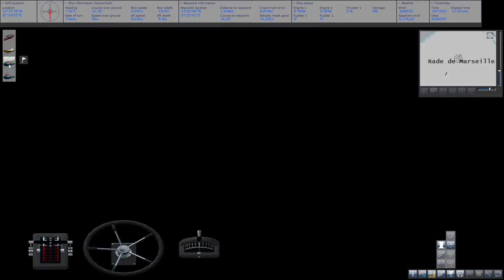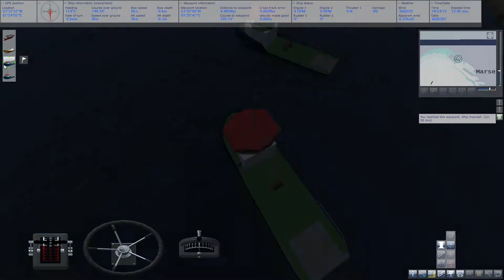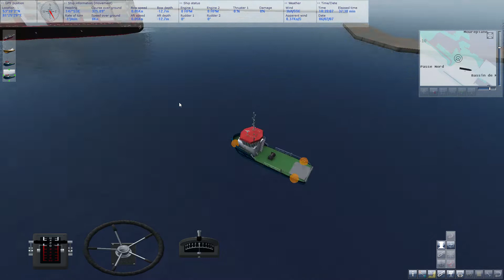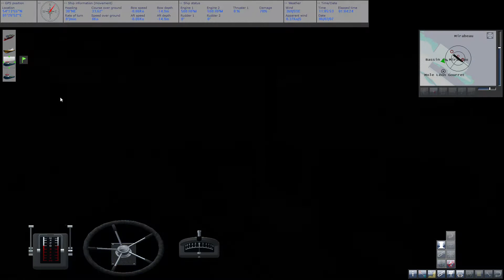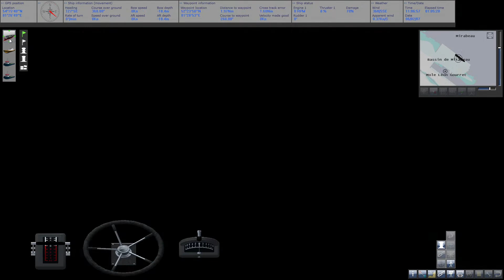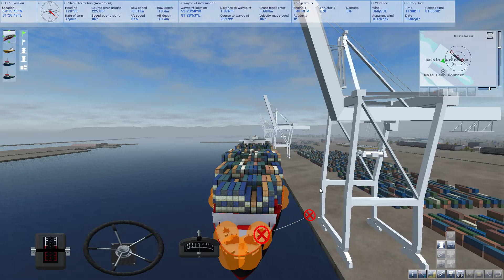SHIP SIMULATOR 2008 GAME PLAY DOCKING A BIG CONTAINER SHIP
Docking a Big container ship is not an easy task. It takes a lot of experience and skills to easily dock this big, heavy ship.